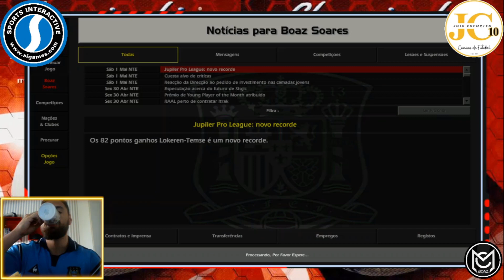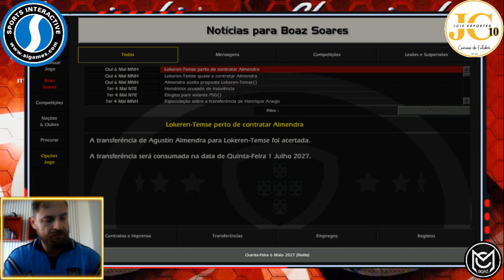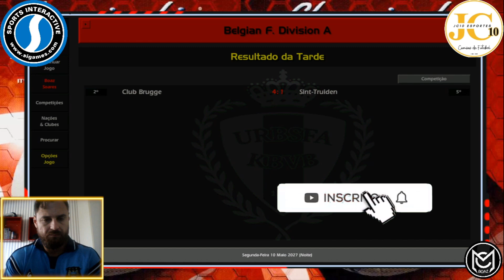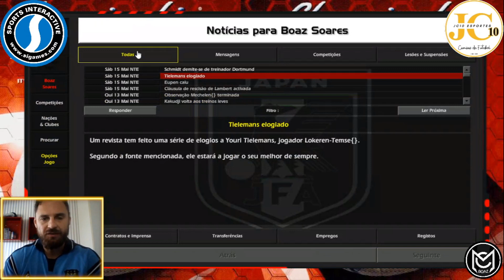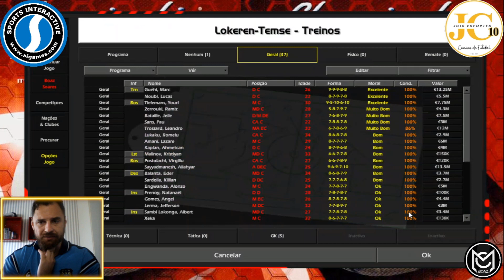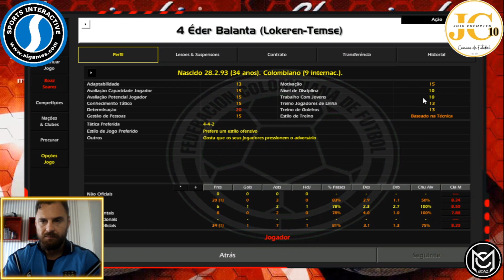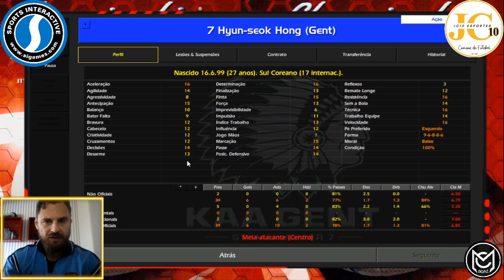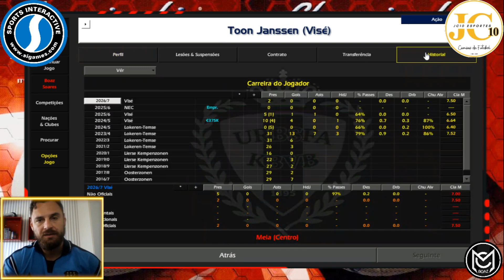EP 4 | LOKEREN-TEMSE | CM0102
PICPAY
FALA RAPAZIADA! SEGUIMOS AQUI TENTANDO VENCER A UEFA CHAMPIONS LEAGUE, MAS ACABAMOS CAINDO PARA O BAYERN DE MUNIQUE NA SEMI-FINAL DA ORELHUDA. UMA TEMPORADA INTERESSANTE DE ROMELU LUKAKU, QUE VEM PRÓXIMO DE TERMINAR SUA TEMPORADA, MAS DE FATO MOSTRA QUE AINDA TEM MUITO GÁS PARA QUEIMAR NOS CAMPEONATOS A NIVEL EUROPEU. DE FATO, COMEÇAMOS A INSTAURAR UMA HEGEMONIA NA BELGICA. DE MODO GERAL, NÃO ESTA SENDO FACIL JOGAR EM UMA CAMPEONATO DE BAIXA EXPRESSÃO. VALEU RAPAZIADA, CONTINUEM ASSISTINDO A SEQUENCIA DA SAGA. CM NUNCA MORRE ⚽🥇
BUSCA COMPRAR CAMISETAS DE FUTEBOL COM QUALIDADE? ENTRE EM CONTATO COM O NUMERO ABAIXO